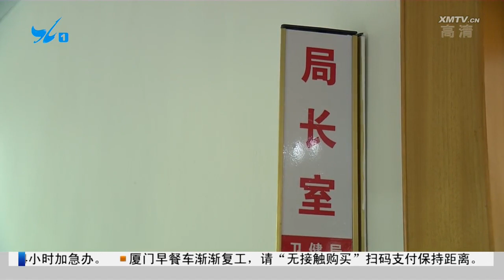【戰疫先鋒】陳再進：扎根基層，守好防疫線！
今日的《戰疫先鋒》系列報導，我們要來認識同安區衛生健康局黨工委書記、局長陳再進。在抗疫情過程中，他率領同安區的衛健幹部們，參與研究制定疫情防控工作方案，紮根一線協調解決各類突發狀況，為同安區疫情防控、企業復工復產保駕護航．．．